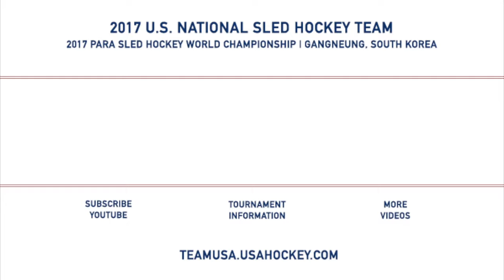U.S. Natl Sled Team Earns Silver at 2017 Sled Worlds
Hear from Andy Yohe, head coach Guy Gosselin and general manager Dan Brennan after Team USA earned a silver medal at the 2017 Para Sled Hockey World Championship